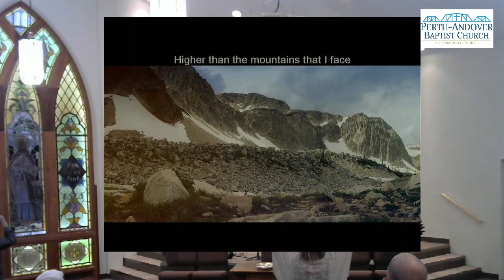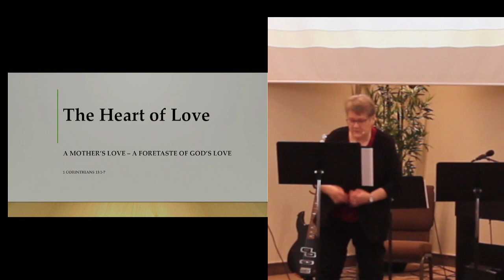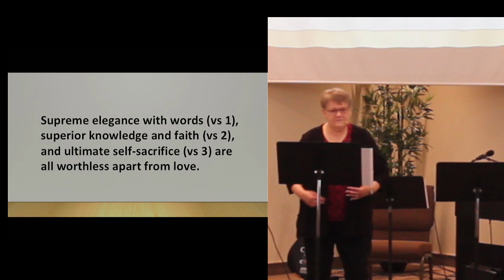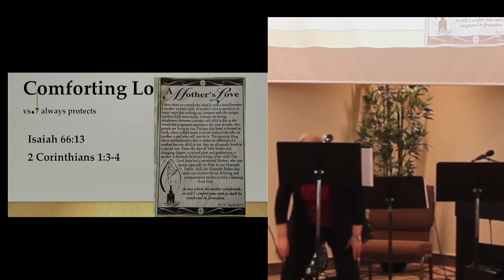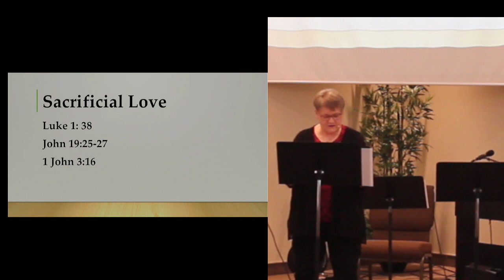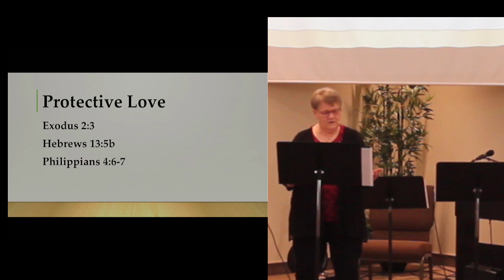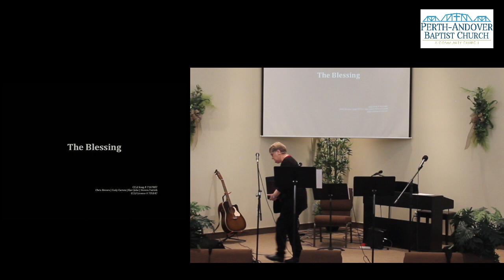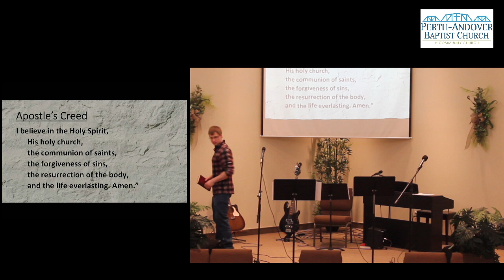May 12th, 2024 – The Heart of Love - Mother's Day